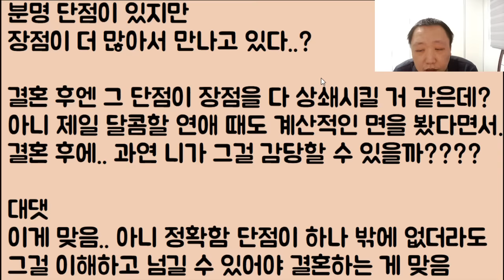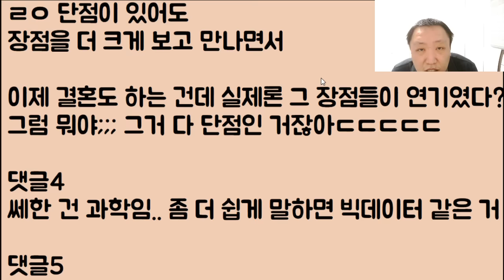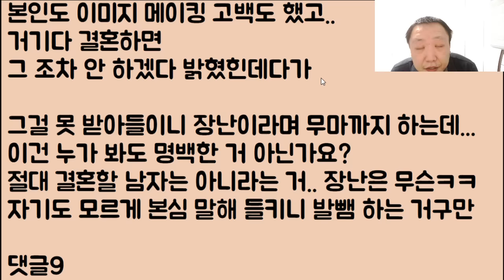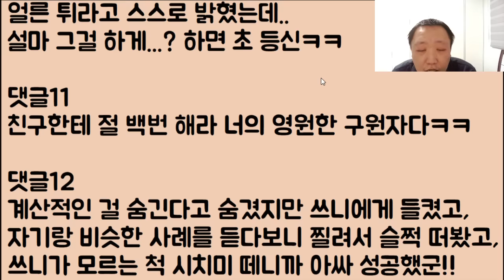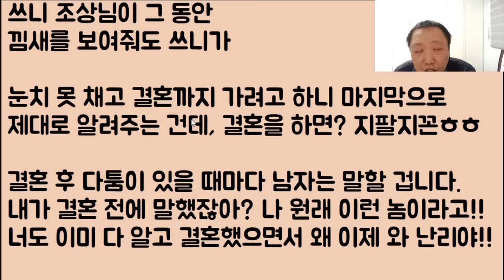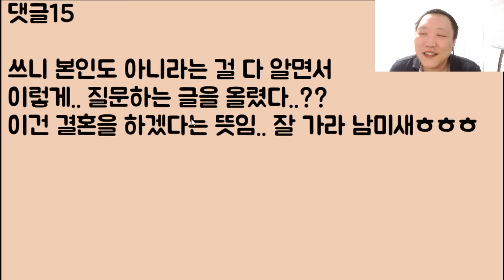[미친ㅋㅋ🤪🤪] 이제 나랑 결혼만 하면 얼굴에 쓰고 있던 가면 벗어버리고 자기 마음대로 하겠다는 남친 // ??: 결혼하면 등ㅅ;남미새ㅋㅋㅋ